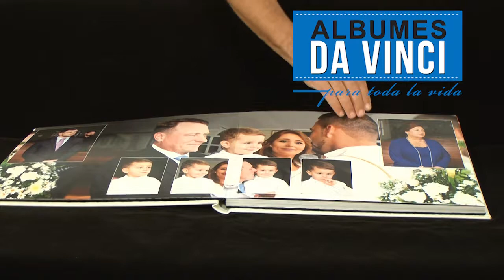Photobook Tamaño 30x40 Blanco